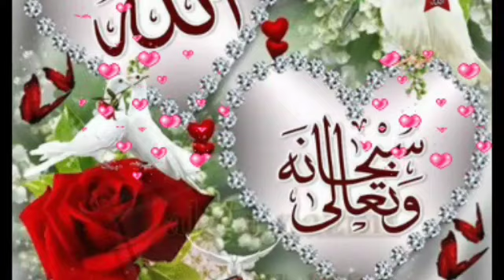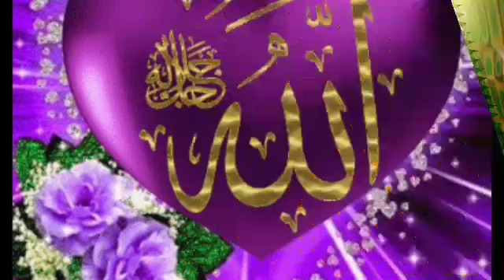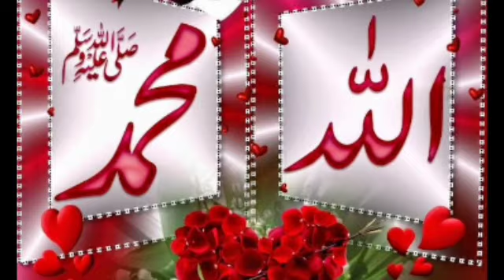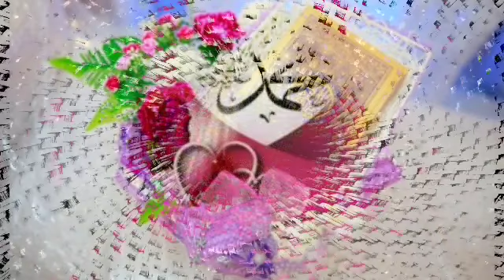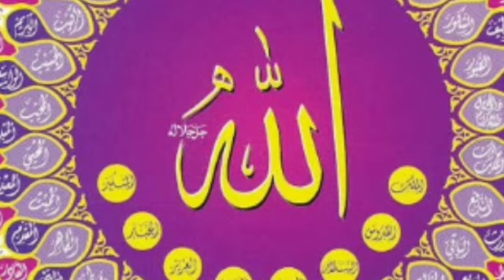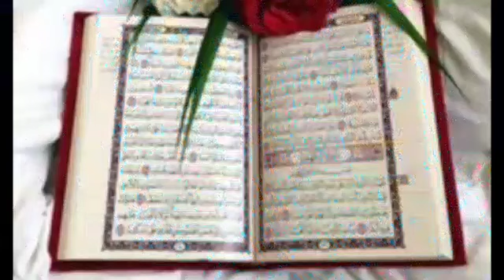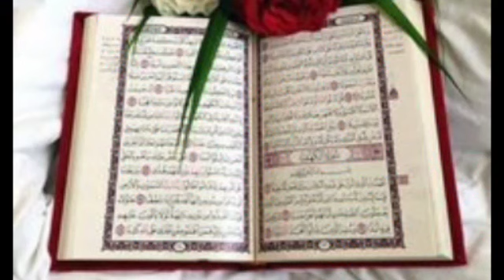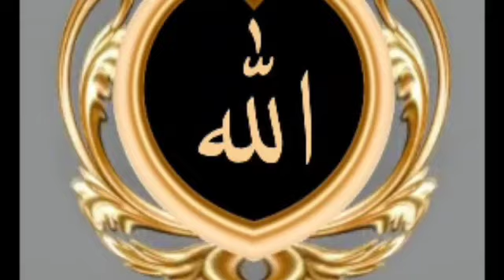tafsira qurana sheikh keenyaa sheikh luqman suratu wagiha 71iraegala itidhiyadha qodaa irafudhadha